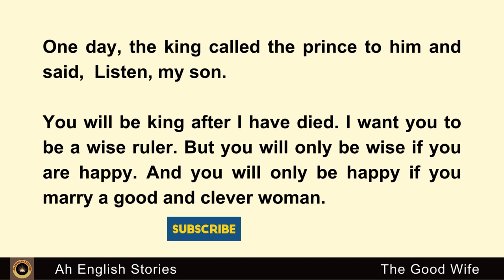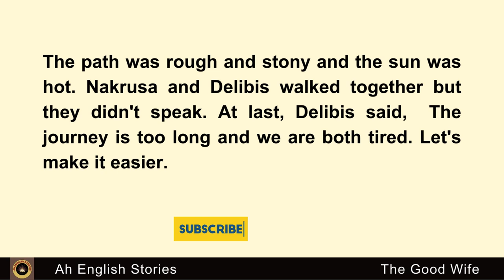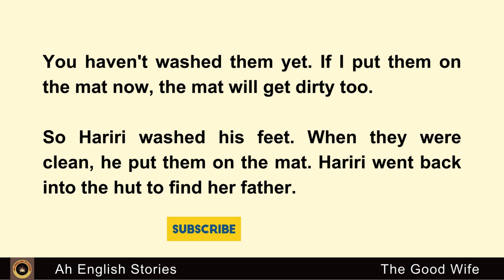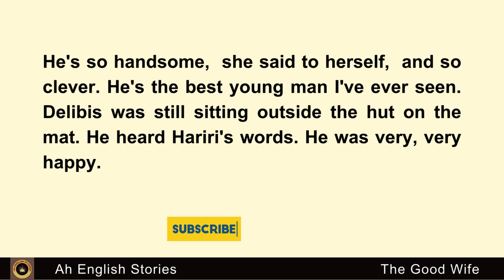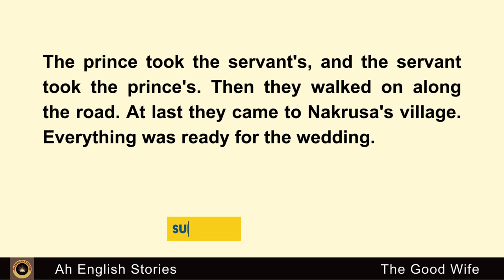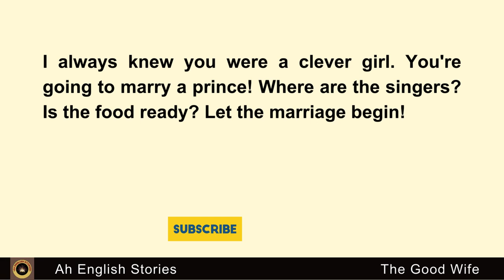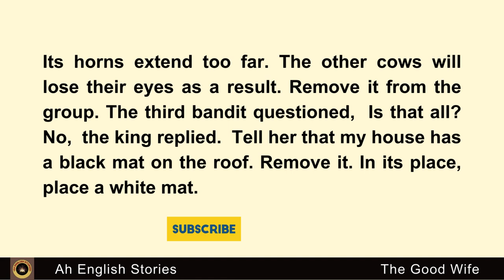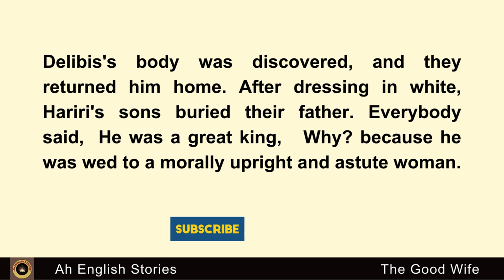The Good Wife || Improve English || Graded Reader || Learn English Through Stories ; Storytelling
What You'll Find on Our Channel:
English story
English Audiobook
English stories
ielts listening
English 5days
English podcast
English Story
English 5 days
Podcast English
Learn English Through Stories Level 3
british pronunciation
british accent
english conversation
Pronunciation
Sentence
Audiobook
Fluency
practice
american english
International English Language Testing System
english learning
Graded reader
stories.